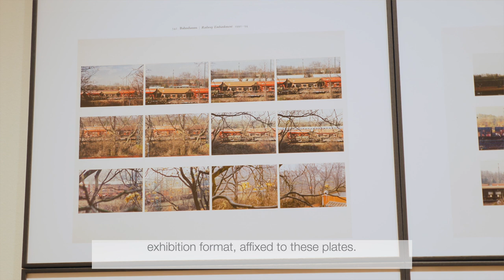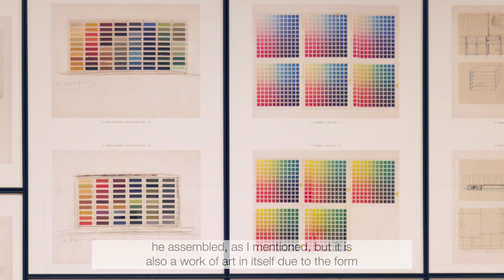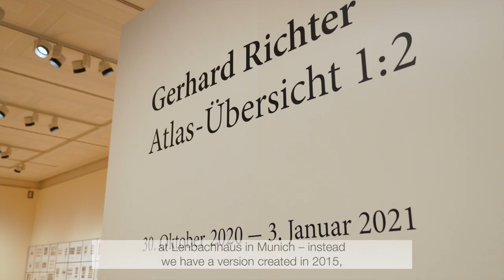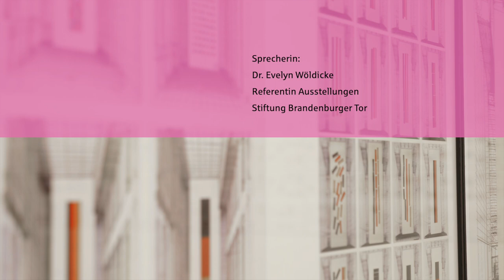Trailer "im Atelier Liebermann: Gerhard Richter" in Berlin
Gerhard Richter gehört zu den international bedeutendsten Künstlern der Gegenwart. Die Bandbreite seines Werks reicht von fotorealistischer Malerei bis zu großformatigen abstrakten Gemälden. Die Stiftung Brandenburger Tor präsentiert im Rahmen der Ausstellungsreihe "im Atelier Liebermann" erstmalig in Europa den "Atlas" Richters in einer kleineren, reproduzierten Fassung: "Atlas Übersicht 1:2". Es handelt sich bei diesem Werk um eine Sammlung von Fotografien, Zeitungsausschnitten und Skizzen, die der Künstler seit Mitte der 1960er-Jahren gesammelt und als Vorlagen für seine Gemälde verwendet hat. Anhand der über 800 Tafeln mit mehr als 8000 Einzelbildern wird so die faszinierende Ideenwelt des  Malers deutlich.

Ausstellung:
„im Atelier Liebermann: Gerhard Richter. Atlas Übersicht 1:2“